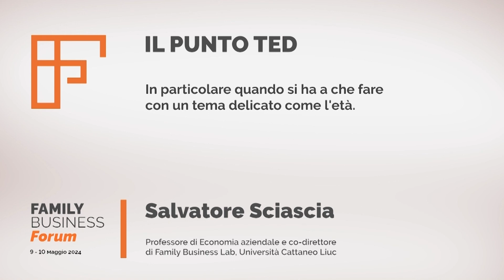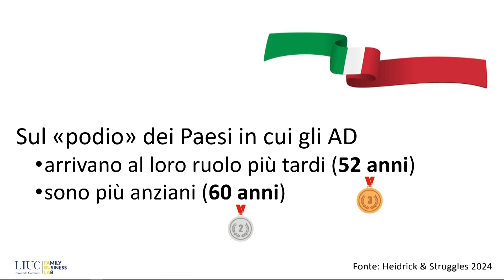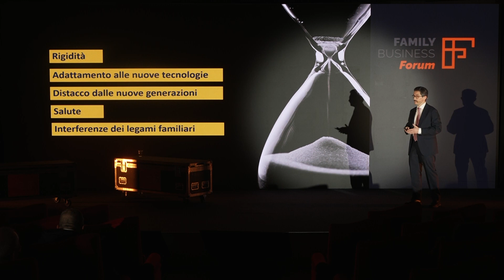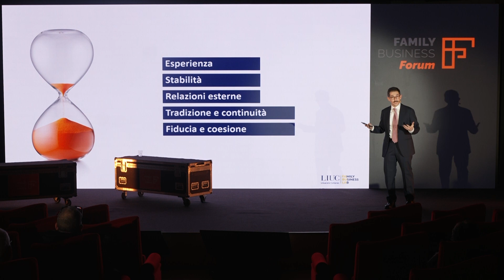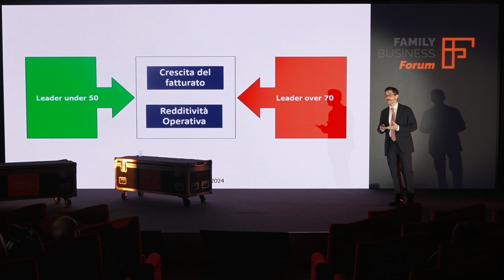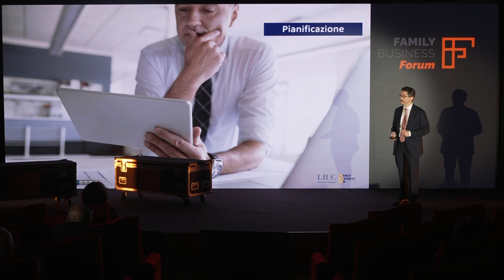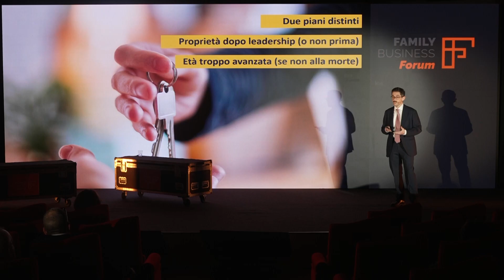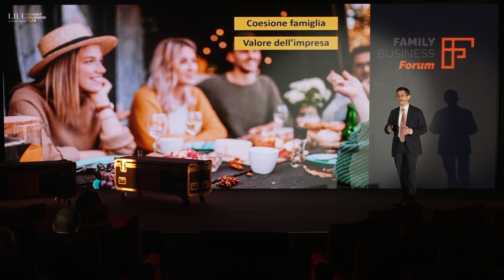Salvatore Sciascia, Età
Grazie ai progressi della medicina, l’età media delle persone sta aumentando. Un bene. Ma che apre un dilemma su come gestire la presenza nella proprietà e nella gestione di persone sempre più anziane.

di Salvatore Sciascia, professore ordinario di Economia aziendale, Liuc-Università Cattaneo